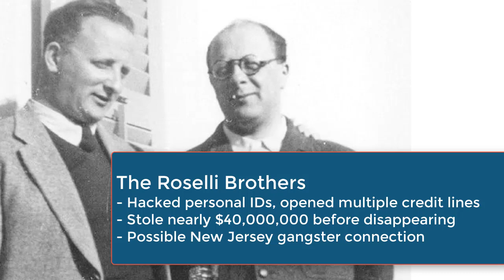Famous Casino Scams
As featured on Sloto Magazine

Most of us have heard about ingenious scammers that have tried to swindle casinos for millions. It makes a great theme for movies ranging from Rain Man to Ocean’s Eleven. We don’t have to go to fiction to uncover some extraordinary scams in the history of casinos. In fact, some of them are so unbelievable; you’d probably want to bet it is all made-up. We’ve gather a couple of the most mind-blowing casino scans in history.

THE ROSELLI BROTHERS

The mysterious Roselli Brothers are the most famous casino scammers in recent memory. They were able to run away with close to $40 million, without losing a cent of their own money!

The scam was ingenious. They hired a computer hacker in 1995, at a time cyber-crime was still young and victims unsuspecting. They were able to steal the identity and information of various affluent individuals with perfect credit scores. Once they had taken on these identities, they visited various casinos and open credit lines by depositing $50,000 in each casino. For 5 years they played like high-rollers, losing at times, winning at times. The casinos fully trusted them, constantly increasing their credit lines.

By 2000, the Roselli Brothers had credit lines worth over $1 million. This was the year they went to Las Vegas to cash out all their credit. They even made a fortune by winning on a single $100,000 bet.

The Roselli Brothers disappeared after that. The FBI has been unable to find them and there are rumors that they passed away.  Their identity has never been confirmed; some believe it was a clan of gangsters from New Jersey, with more than 2 members involved.

CANNES CONTACT LENSES

This scam was brilliantly conceived but executed badly.  A group of three Italians and one dealer of the Cannes ‘Les Prince’ casino in 2011 came up with a stupendous plan. The dealer was to hand a few casino deck cards to the Italians, which would mark them with an invisible marker, drawing symbols on the cards corresponding to their value.  The cards were return to the dealer that would reintroduce them to the casino on his following shift. One of the Italians – code name Parmesan - returned the next day to the same casino wearing special contact lenses that made the ink visible to him only.

That first day, they were able to accrue thousands of Euros without raising any suspicion. But greed got the better of them. On a return trip to the same casino, the security team identified suspicious behavior. The Italian would fold hands that were strong, suggesting he knew the dealer had a better hand.

They called the local police and were able to discover that the cards had been marked. All three Italians got severe fines and lengthy prison sentences. It was the first time this kind of technology was used in a European casino, confirmed a casino representative.

Want to join a band of robbers as they try to swindle for millions? What better game than play our very own: CASH BANDITS